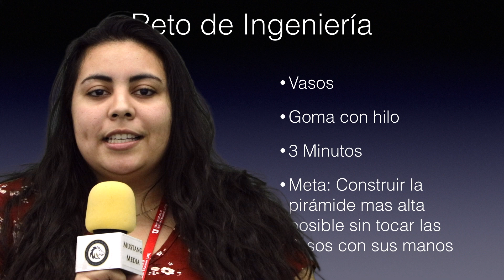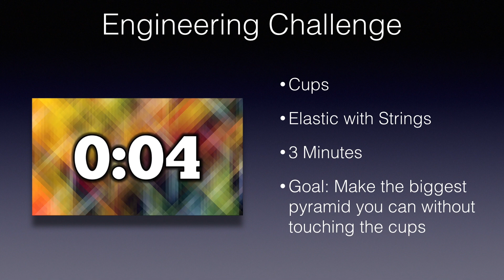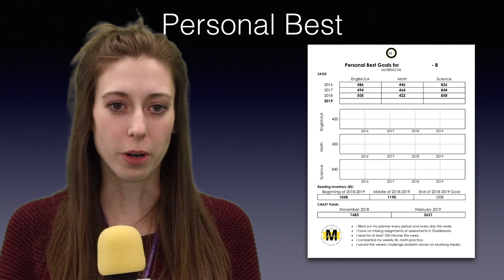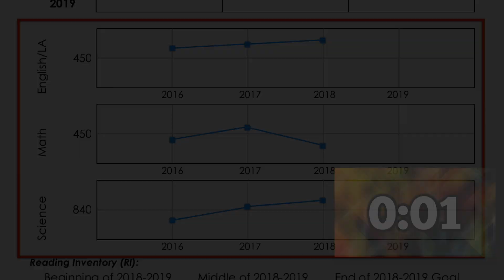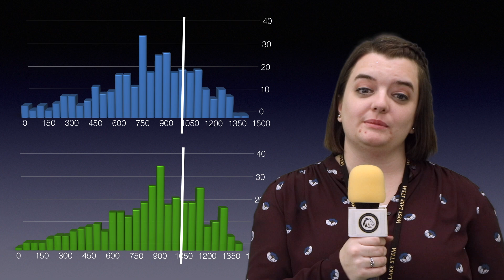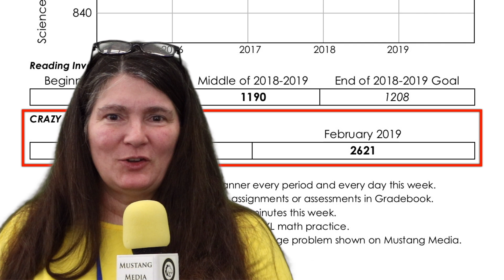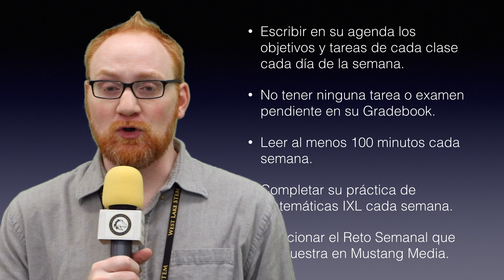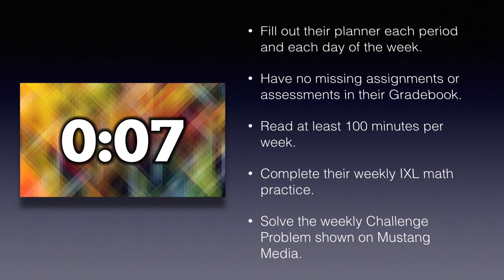Mustang Roundup 3